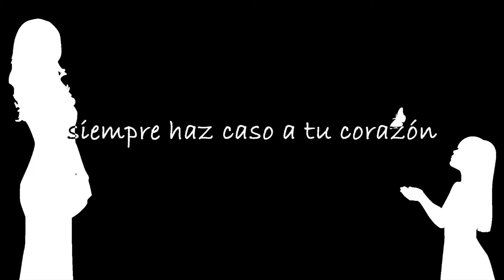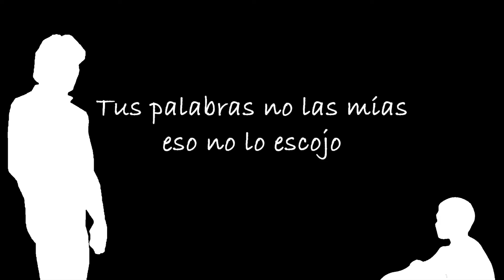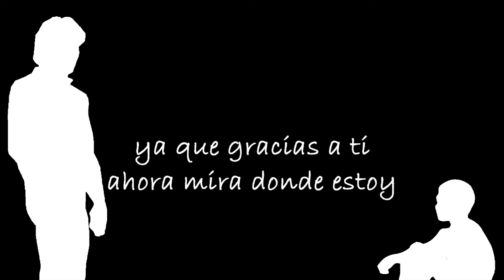A mi yo del pasado Rap | CC3 & Nuur | Prod. DansonnBeats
saludos!!! de que va el tema con mi BFF (Nuur :v)?... de seguro se preguntan? 7u7 pueeess...

que les diga Nuur (Y cito xD jajajaja)
"Este tema "A mi yo del pasado" simula la siguiente situación... Si pudieras enviarte una carta a ti mismo, pero retrocediendo unos cuantos años en el tiempo... ¿Qué te dirías? Esto mismo le planteé a Carpal, et voilà! Aquí está el resultado.

En cada parte, cada uno se habla a su "YO" del pasado diciéndole lo que cree necesario que sepa... Y sí, parece que ninguno de los dos optó por decirle el número de la lotería ni nada JAJAJ

El estribillo básicamente lanza el mensaje de que, aunque les demos consejos porqué en verdad sabemos todo por lo que pasarán si siguen su ciclo natural... Ellos decidirán qué hacer y si cambiar algo... Cambiar algo supondría que mi "YO" actual desaparecería (en caso de que no existan realidades alternativas), pero como no podemos asegurar nada, nos arriesgamos a desaparecer.

Qué, ¿les gustó la idea? :)"

Nuur explica siempre mejor que yo xD jjajajajja

espero que les haya gustado, si es asi, compartan plox, dejen sus likes, comenten :3 gracias!!!

· Letra: Nuur & CarpalComic3
· Edición de audio: Nuur
· Edición de vídeo: CarpalComic3